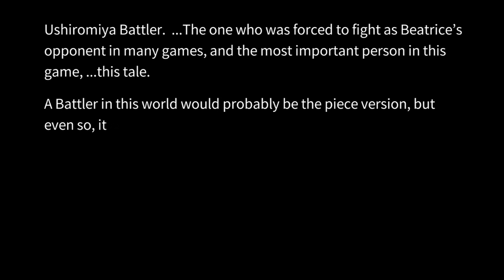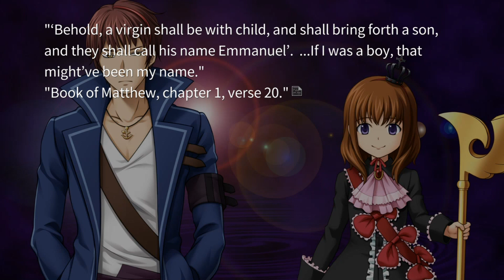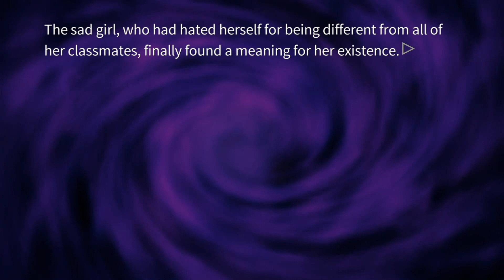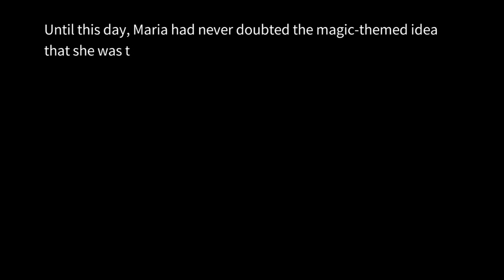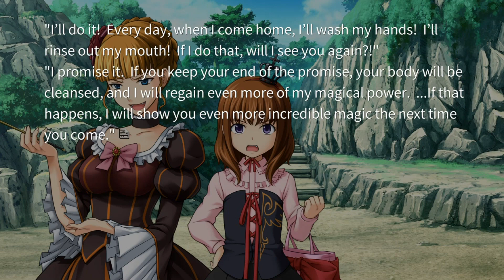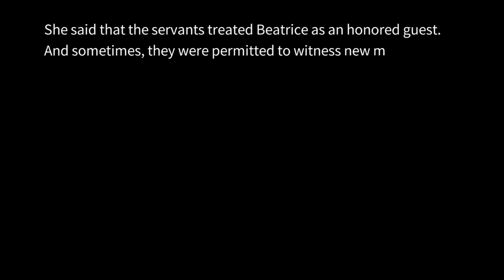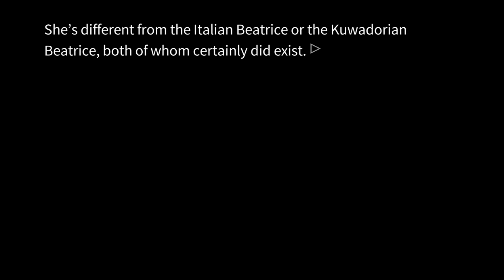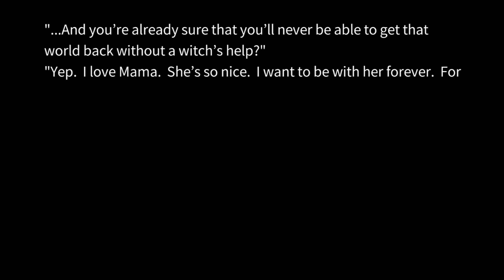ORIGIN POINT | Umineko When They Cry - Answers Arc ep.41!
Welcome to Umineko When They Cry - Answers Arc! Umineko When They Cry - Answers Arc is the final 4 chapters of the Umineko series, following after and answering the questions posed in questions arc. The game continues to follow the story of Battler Ushiromiya, and his battle against magic and illusions as he attempts to solve the multiple deaths of his family using humans and tricks!

In this episode, Will asks Maria about Beatrice, and Maria tells us about not only Beatrice, but also about how she became a witch in the first place.